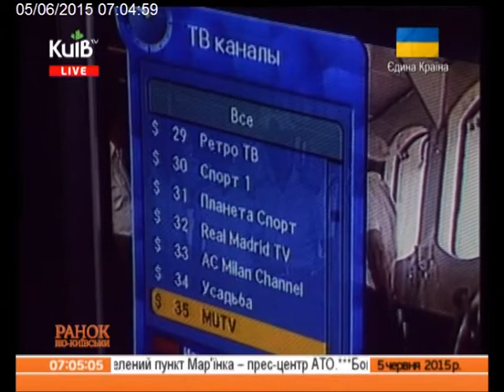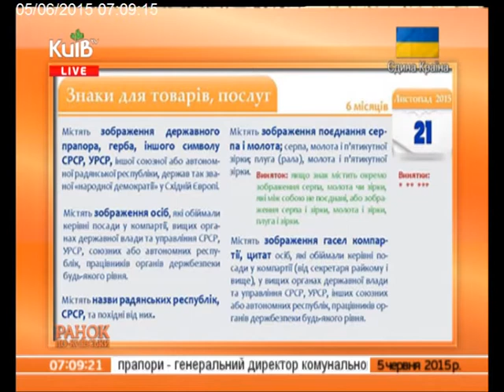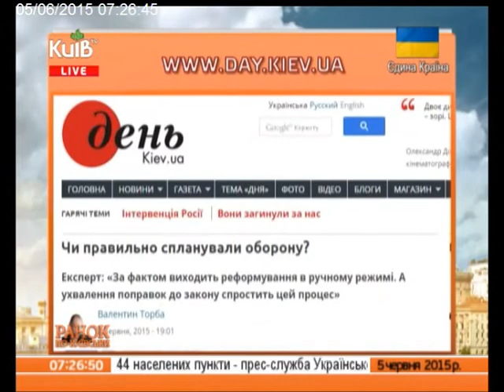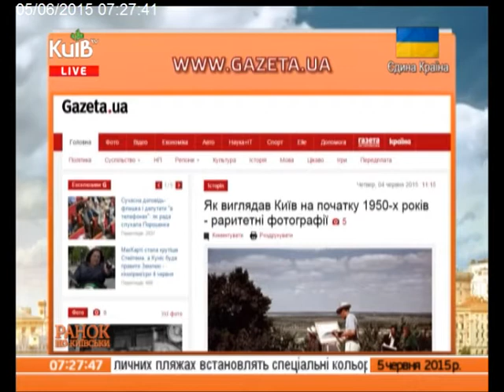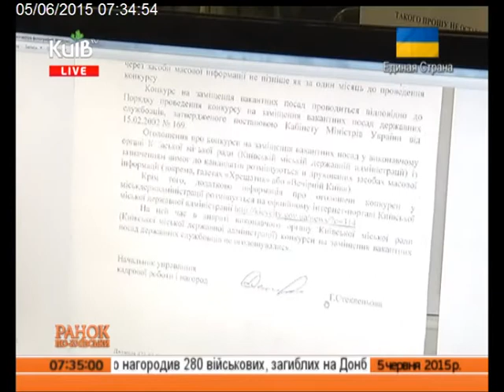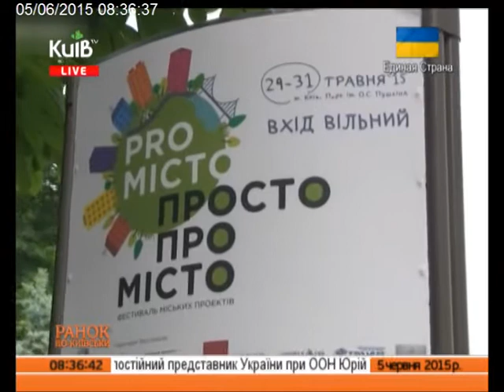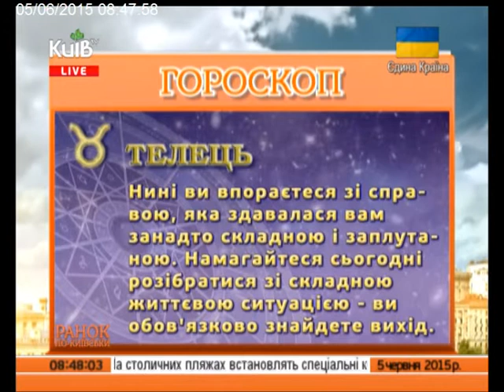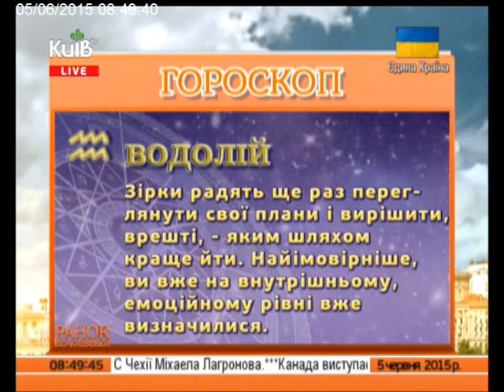05.06.15 Ранок по-київськи